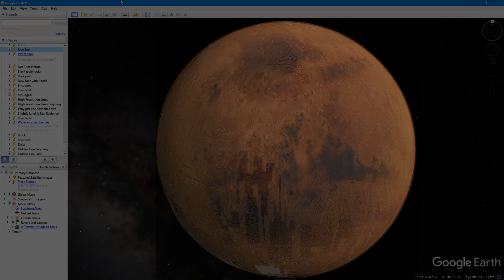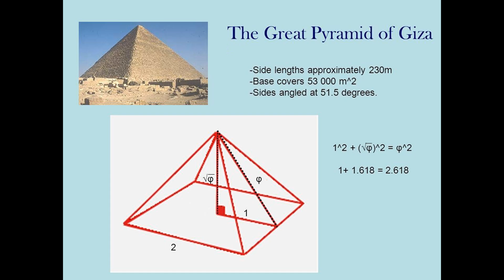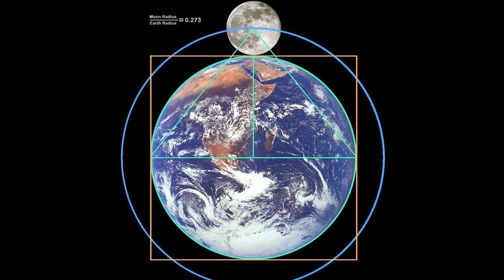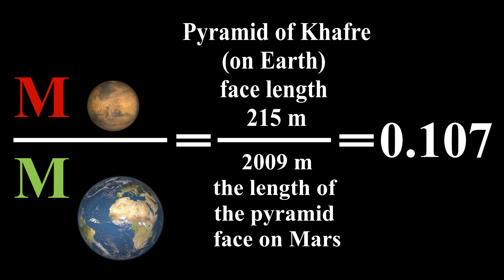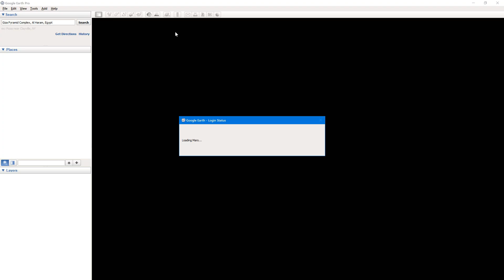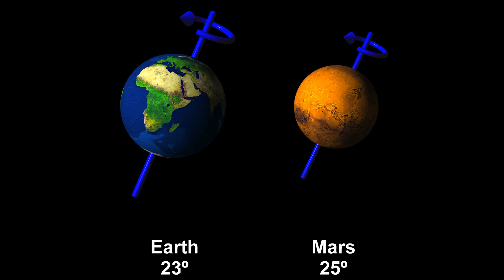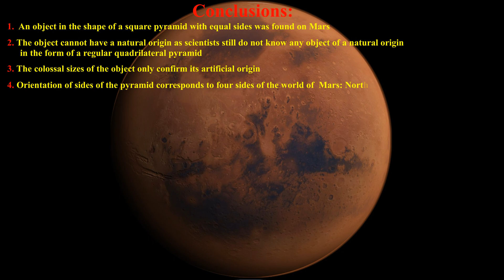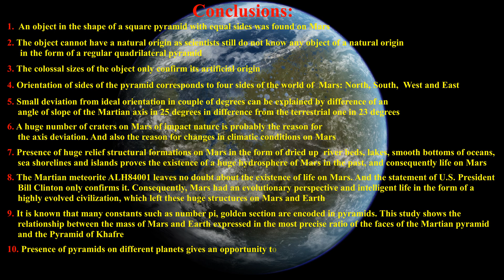Pyramid of Khafre on Mars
A pyramid was discovered on Mars. The pyramid is an enlarged copy of the pyramid of Khafre in Egypt on the Giza plateau. The Martian pyramid has a regular square shape and is oriented to the sides of the world. Pyramid coordinates on Google Earth:
Latitude:     40°22'36.69"N
Longitude:   10°25'3.87"W
Bill Clinton's speech about a Martian meteorite with bacterial fossils: